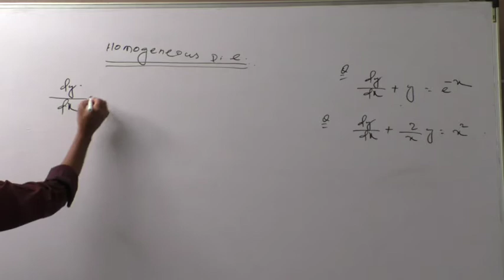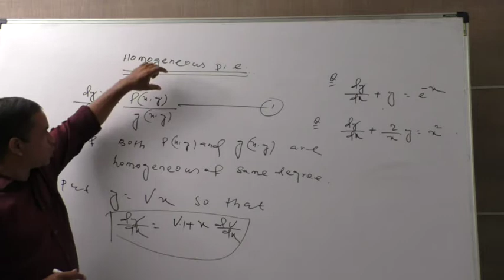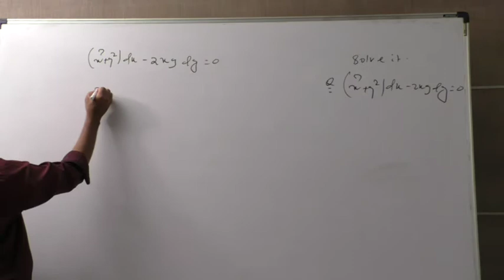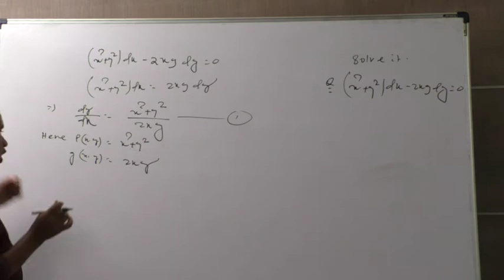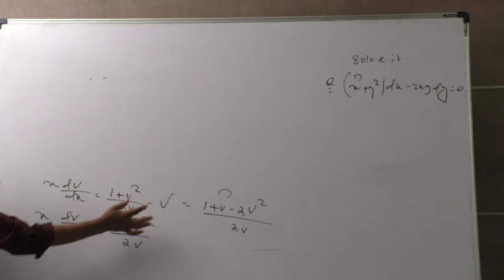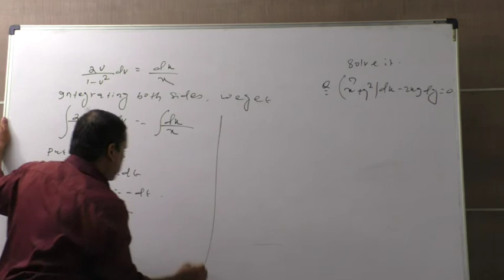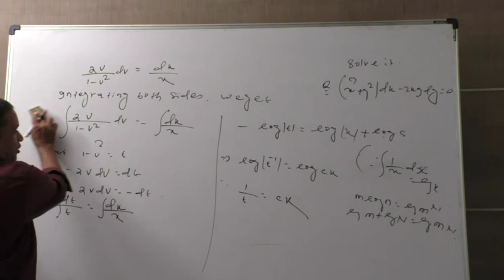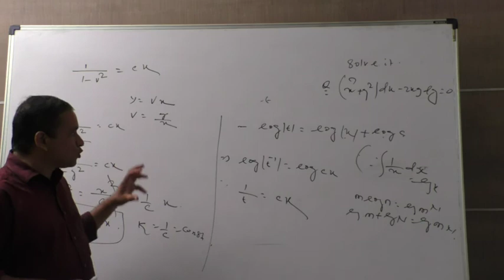Homogeneous differntial equation part 3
I have solved  a homogeneous equation  i also give more quostion on note